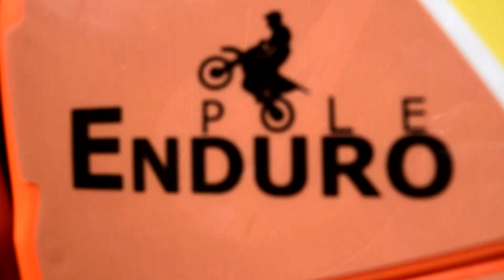KTM 250 exc six days 2017 - New Style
Voici une vidéo de présentation de ma moto KTM 250 exc six days 2017 avec la nouvelle déco ainsi que quelques élément de protection et une prépa suspensions.

-Déco perso redbull, kit plastique orange fluo

-Prépa fourche, amortisseur par TraxxControl

-Protèges carter d'embrayage carbone

-Protège disque arrière et avant

-Protège récepteur d'embrayage

-Protège bras oscillant